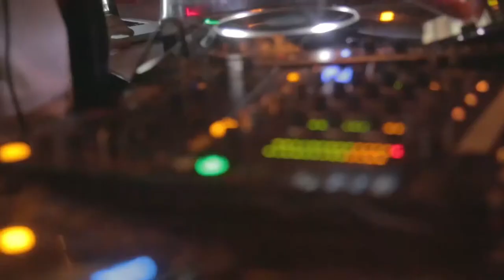HelpAge international commercial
Young Lions Competition